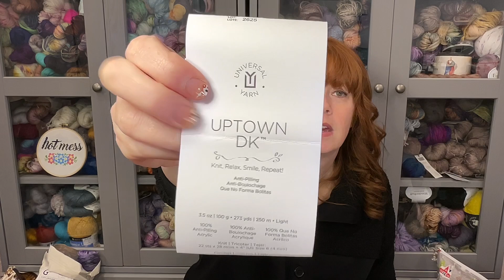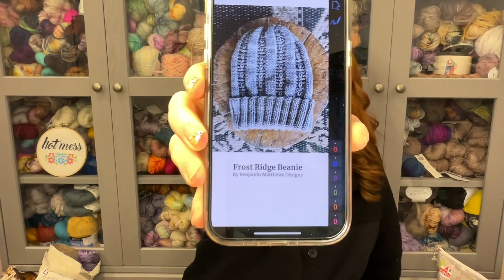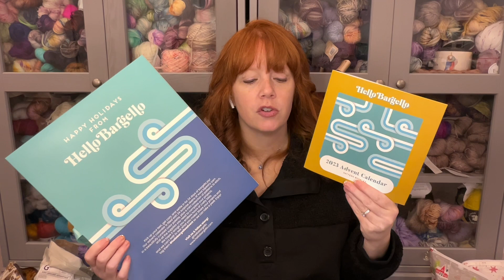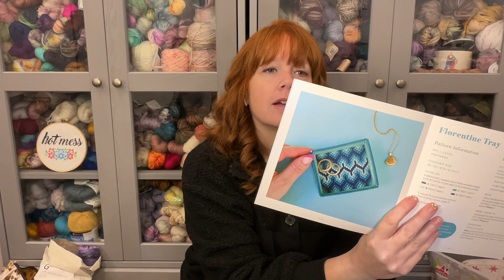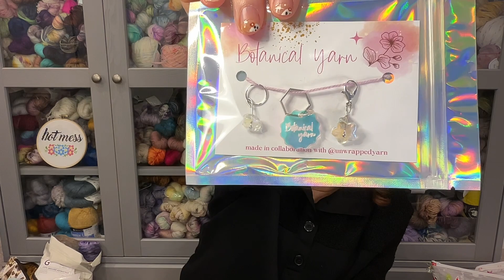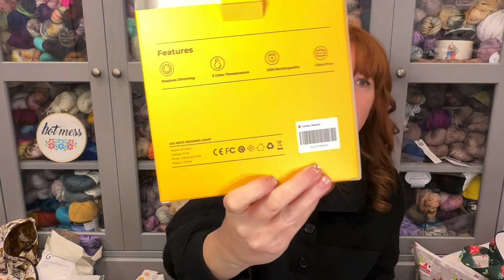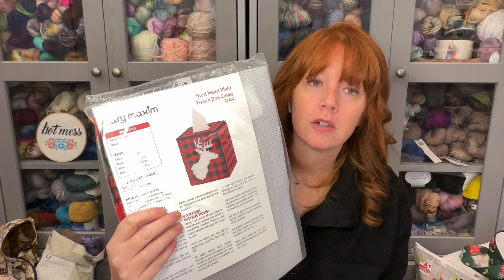Episode 39: Sweet Shop Blanket and Goldwing Sweater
How to find us:
Instagram – @SweetPeaAndChickadee / @Karmeni / @Chickadee.Crochets
Ravelry – Karmeni (Kimberly) Barmeni05 (Brooke)

Finished Objects:
On the C Train Hat

WIPs:
Sweet Shop Blanket by Penrose Knits

Trail Point Hat by Spout Knits

Hello Sunshine socks by Tracie Millar

Upcoming Craft-along co-hosted with The Scrappy Angel!
SweetAndScrappyBuntAlong2024 will start on January 15th! We will be working standard triangle bunting in whatever craft you want! Come have fun with us!